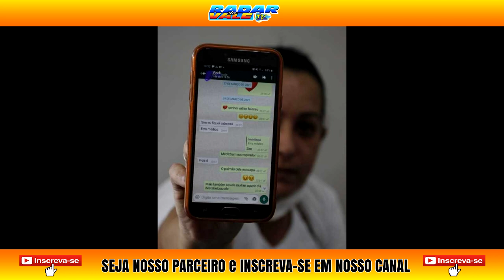ENFERMEIRA DENUNCIA HOSPITAL POR DESLIGAR OXIGÊNIO PARA MATAR PACIENTES EM CUIABÁ: 05/04/21